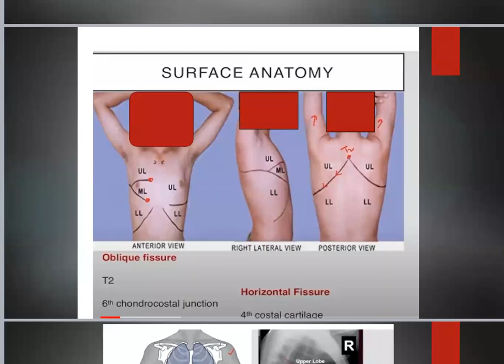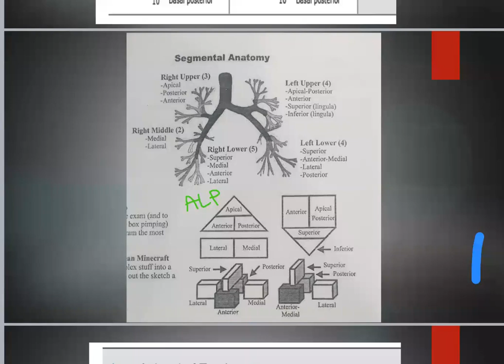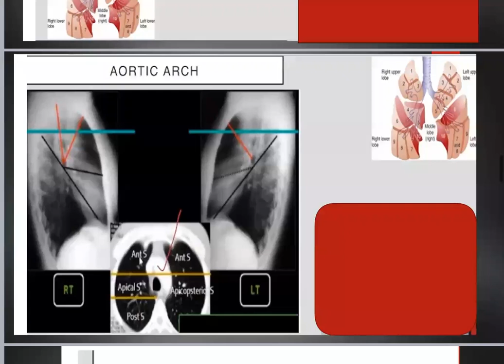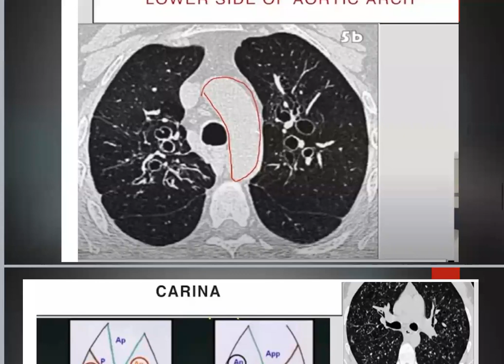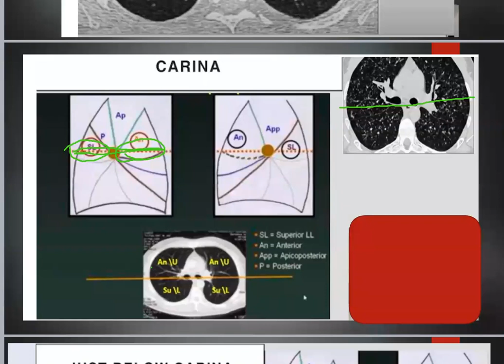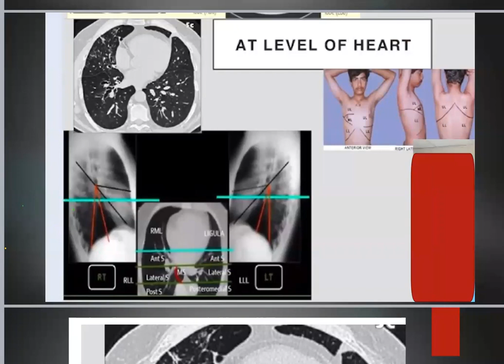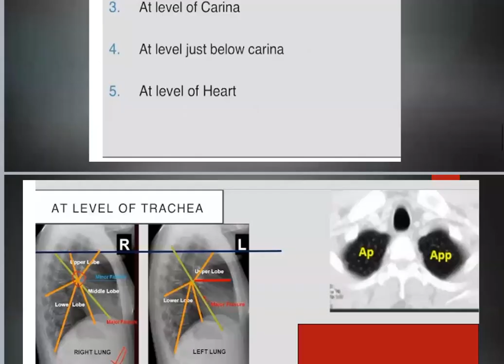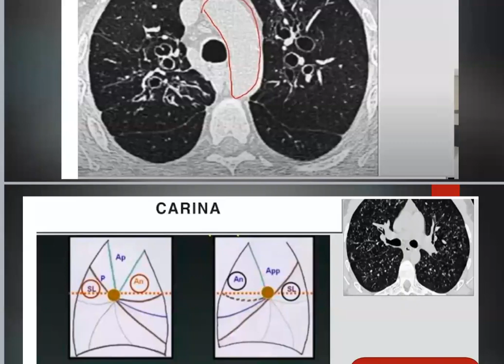LUNGS SEGMENTAL ANATOMY ON CT